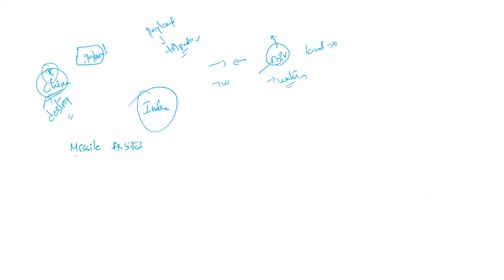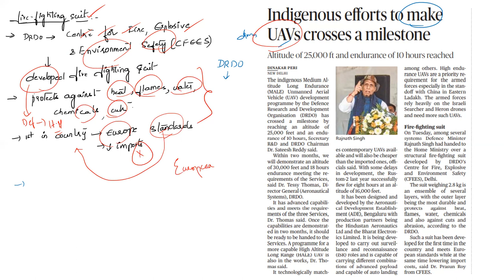The Hindu News Analysis Telugu || 17 Dec 2021 | Current Affairs |UPSC I APPSC | TSPSC